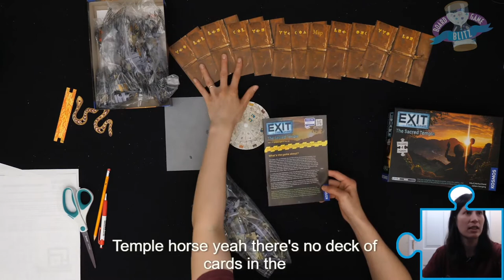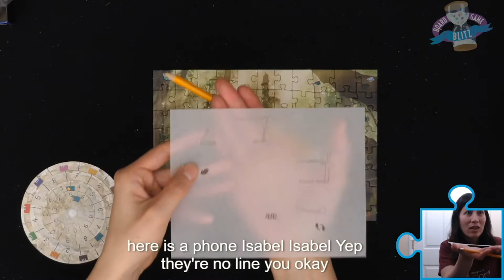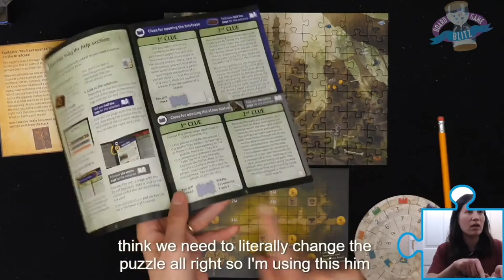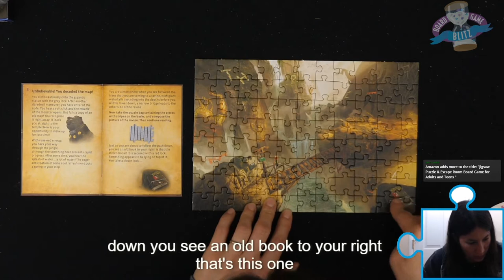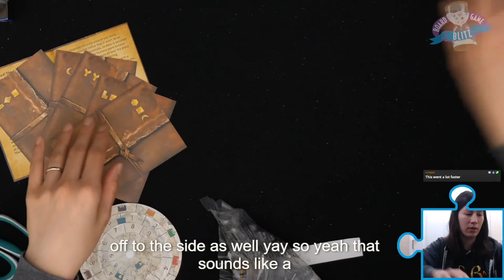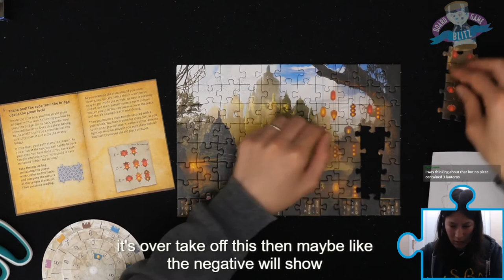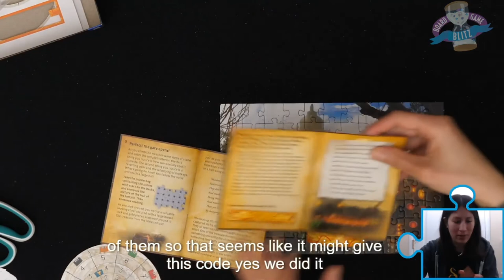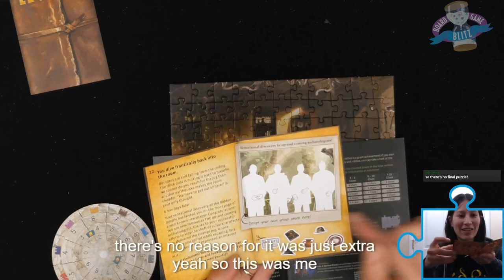Twitch VOD: Ambie plays Exit: The Game + Puzzle - The Sacred Temple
Ambie plays Exit: The Game + Puzzle - The Sacred Temple
This was original streamed on our twitch and has been edited down for YouTube.

Intro: 0:00
Game Overview: 0:05
Start Timer: 4:30
End Game Discussion: 2:48:20